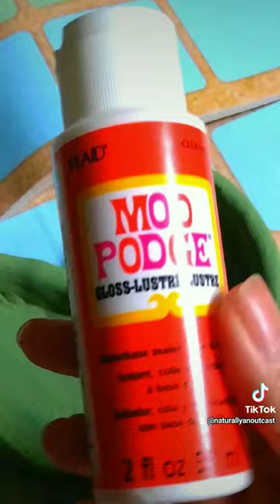Painting my clay tray | part 1